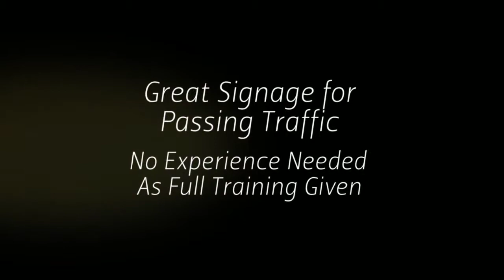Businesses2sell :Takeaway Shop Business :Baskin Robbins Everton Park Qld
This great opportunity to own one of Australia's favourite neighbourhood ice cream shops.

Positive and enthusiastic approach to business ownership.

Highly Profitable

Great signage for passing traffic

No experience needed as full training given

To Find More Business Opportunity In BRISBANE CITY,QLD

Visit Businesses2sell.com.au At